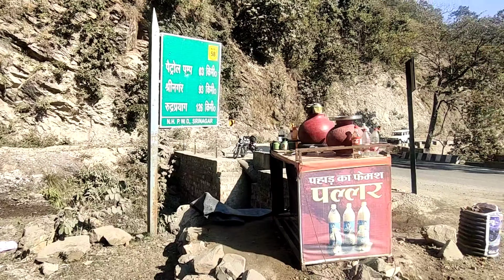Delhi to tungnath 460km on Splendor tungnath rishikesh srinagar india uttrakhand chopta Episode-1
Delhi to tungnath 460km on Splendor
Heavy snowfall l tungnath treak l tunganath temple in uttarakhand l delhi to chopta
Is Tungnath trek open now?
How difficult is Tungnath Trek?
Can we stay in Tungnath?
How is the road from Delhi to Chopta?
Distance Between Delhi to Chopta
What is the best time to visit Tungnath?
Which is better Auli or Chopta?

Amit Saini
New Delhi
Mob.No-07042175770